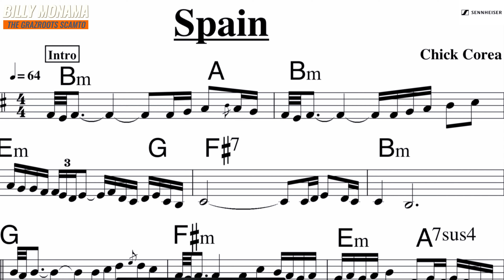Robert Doc Mthalane - "The Jimmy Hendrix of South African Guitar" (1953 - 1998)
Introducing the first instalment of  The Grazroots Scamto, is a new informative documentary-style format, presentation and exploration of South African guitar history. Director, guitarist, author and researcher, Billy Monama gathers as much information as possible from interviews about the untold  history of South African guitar music and the key players who helped shape it.
Monama reach out to experts in the field and during the interviews, asks open-ended questions that allow the guests and  individuals who have a unique perspective or story to share in their own words. The focus of this interview will be on the incredible grazroots guitarists, composers, producers and sidemen (session musicians), those musicians behind the superstar. This also includes archival footage and photographs to help illustrate the history being discussed.

CREDITS
Curator, Director and researcher: Billy Monama
Interviewees - Victor Masondo and Sipho Hotstix Mabuse
Special thanks to Yamaha for hosting the interview with Victor Masondo
Producer and Editor - Billy Monama
Videographer - Billy Monama
Sound edit - Billy Monama

PHOTO  CREDITS:
Enoch Mthalane - Provided by the family
Doc Mthalane - Provided by the family and  the album sleeve of KABASA
Jimmy Hendrix - Greg Kot
Louis Mhlanga - from website (Music in Africa)
Busi Mhlongo - Rashid Lombard